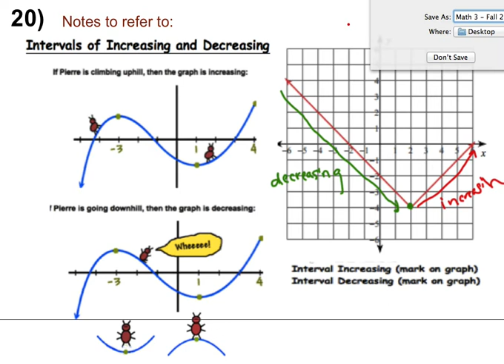Math 3 Fall 2020 Day 1 Example 20